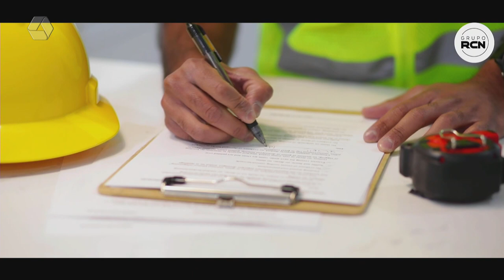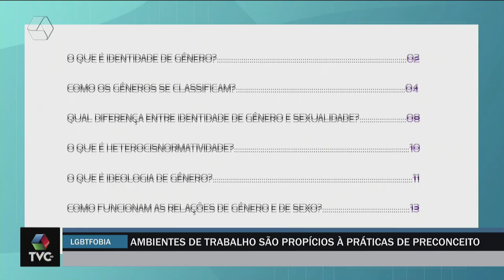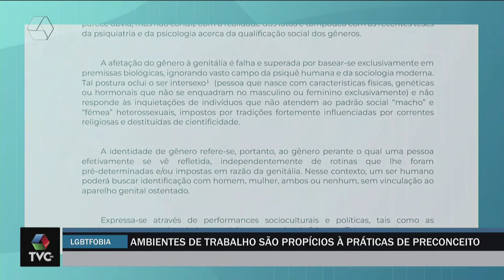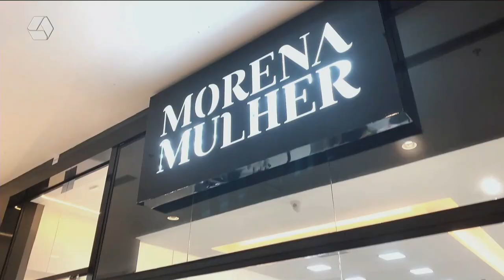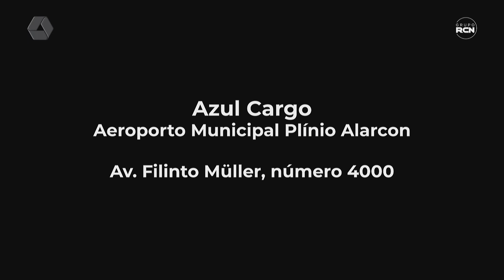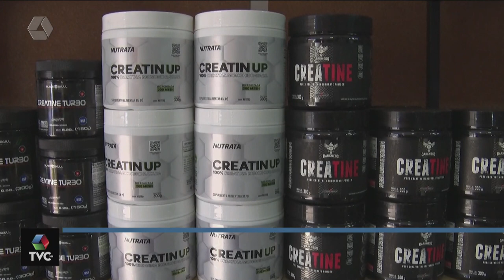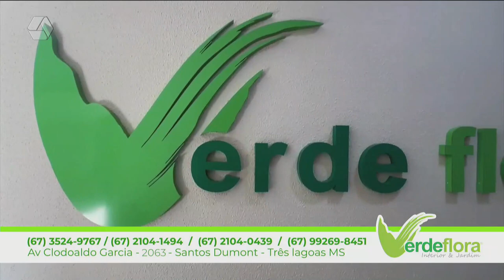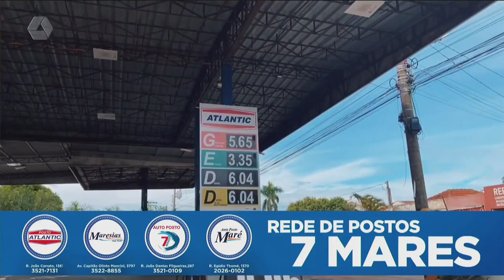TVC AGORA 20/05/24